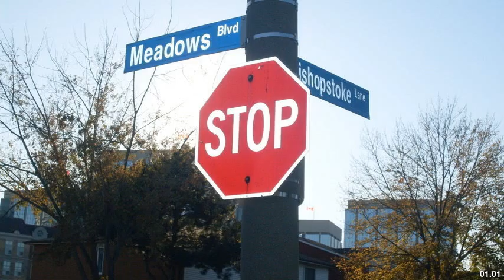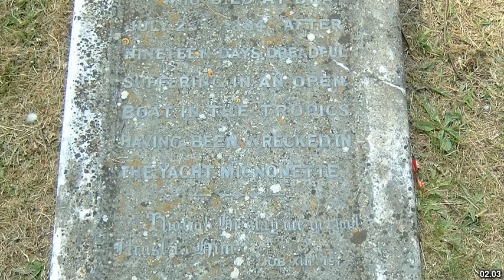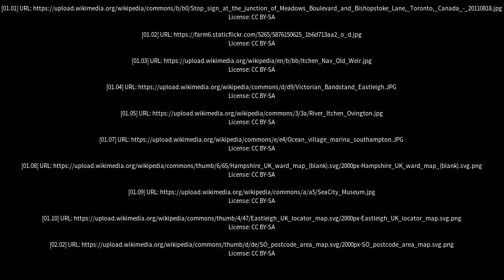Best places to visit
Best places to visit - Bishopstoke (United Kingdom) Best places to visit - Slideshows from all over the world - City trips, nature pictures, etc.